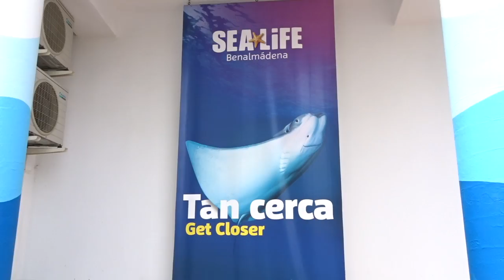- VLOG - Nos vamos a SEA LIFE + os enseño mi nuevo charm